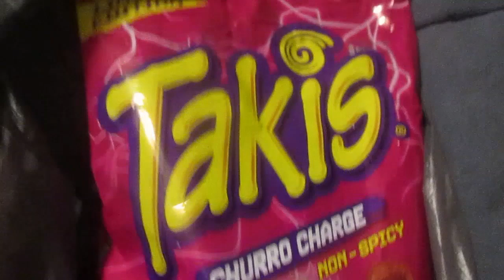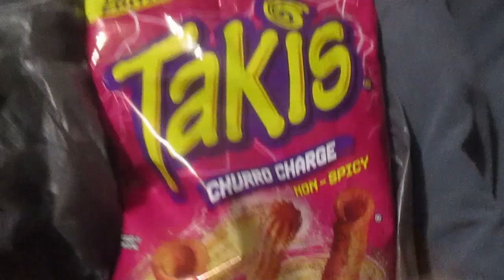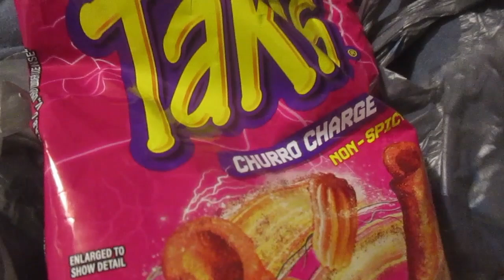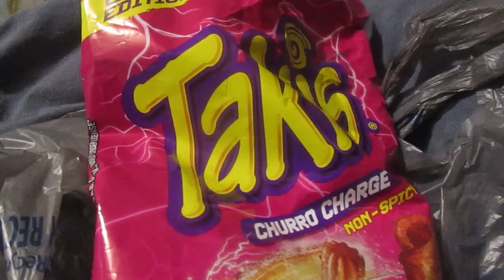Takis Churro Charge Rolled Tortilla Chips BRAND SPANKING NEW ITEM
So is this BRAND SPANKING NEW ITEM any good & how much was it?